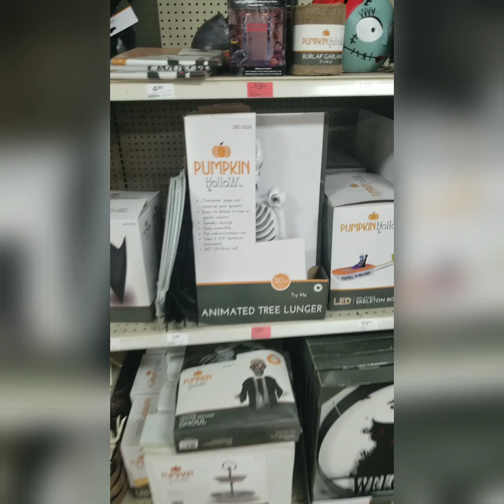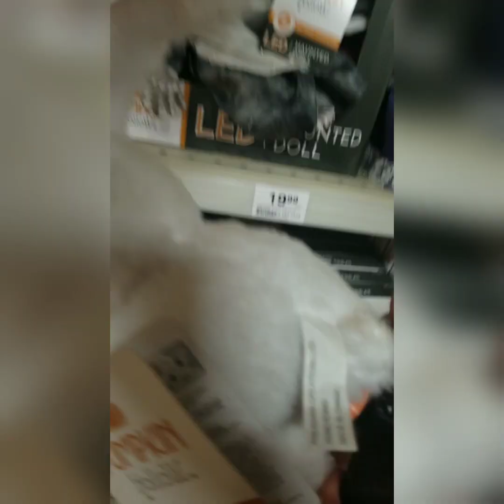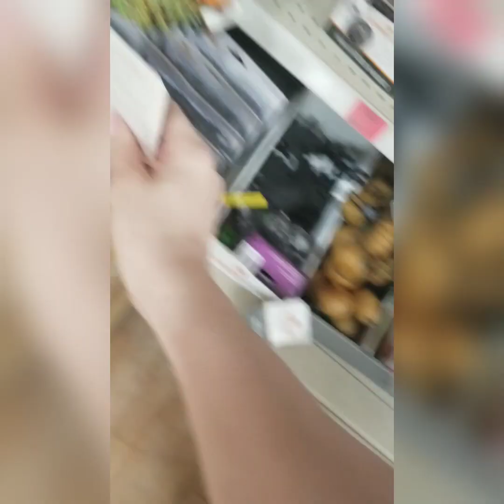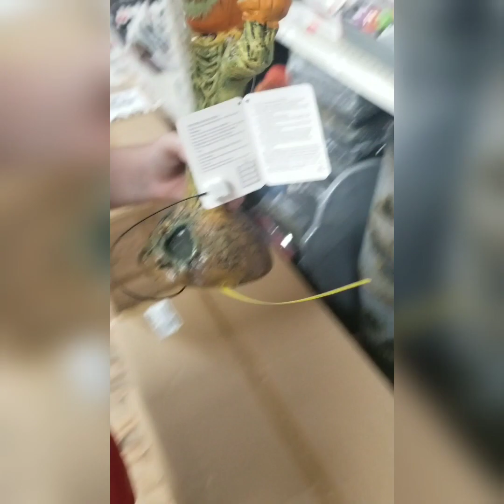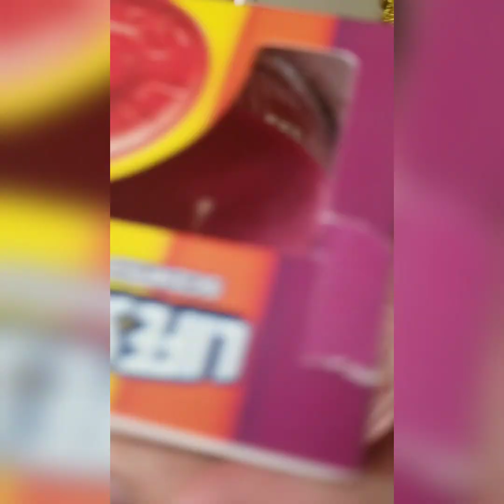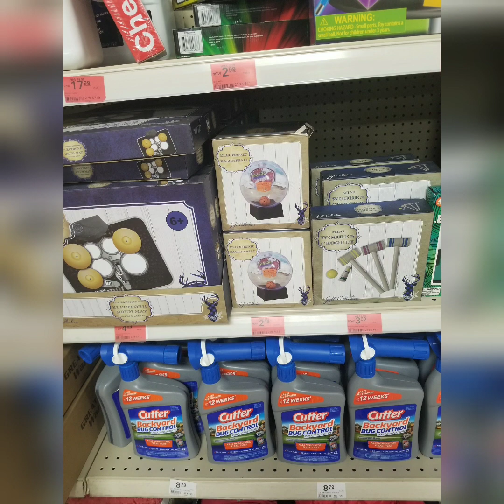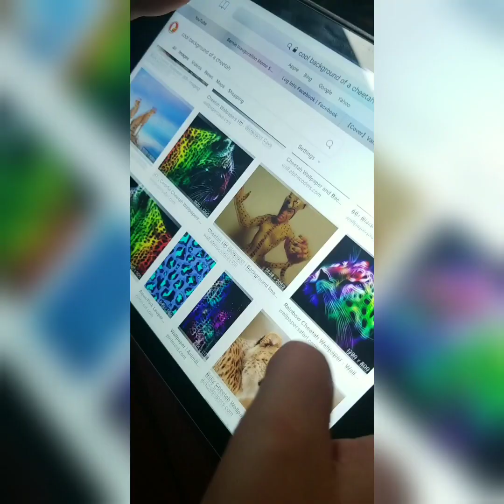Our Trip to Menards we find leftover Halloween stuff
Leftover Halloween stuff